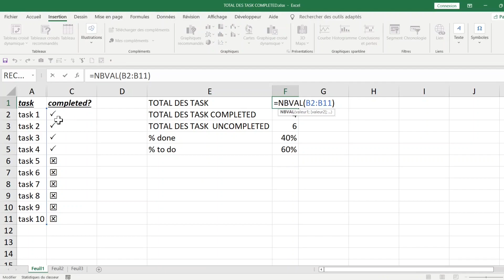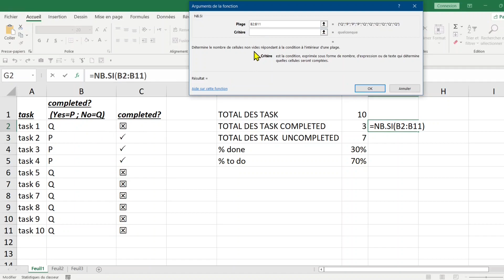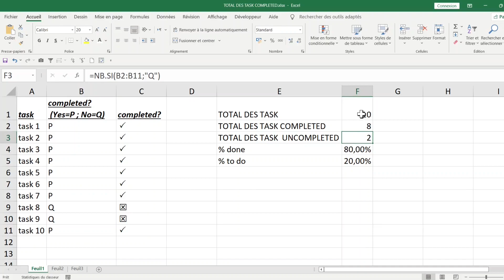astuces EXCEL simples et efficaces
astuces EXCEL simples et efficaces pour suivre la liste des tâches accomplies ou à accomplir
Mes respects.
je vous souhaite tout le bonheur total.